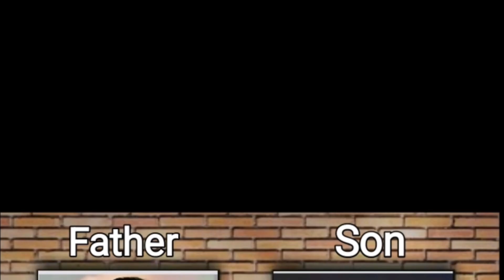Bollywood Actor Real Life Son | मिलिए 😳 Bollywood Actor के Real Life बेटा से 🤫 | Shahrukh Khan Son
Dosto es video me Aap bollywood actor ke real life handsome son Ko dekhenge sath hi aap yah bhi janenge ki wo kya karte hai

Amir khan Son
Akshay kumar Son
Sunny deol Son
Ajay devgan Son
Amitabh bachchan Son
Boby deol Son
Ritik rosan Son
Dharmendra Son
Sunil shetty Son